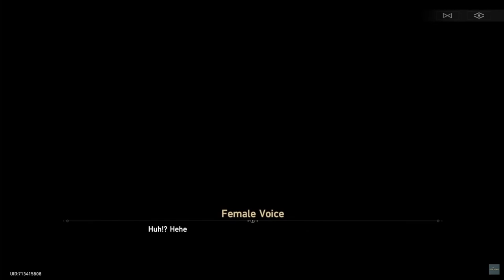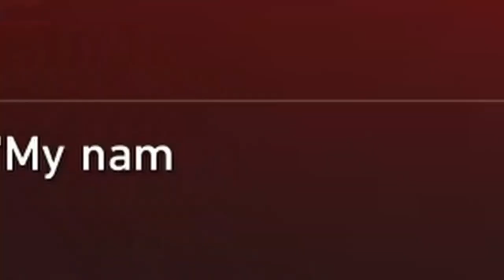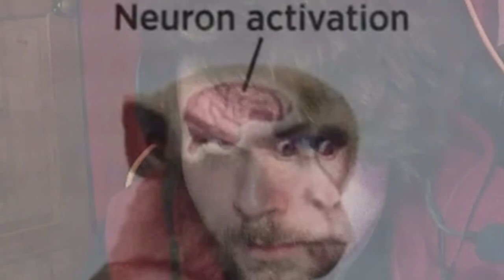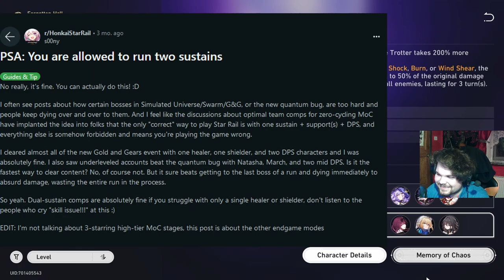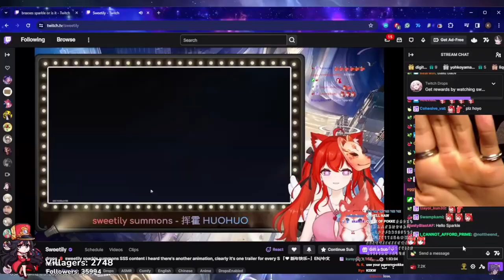My Retrospective View of Honkai: Star Rail's 1st Year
A lookback on everything Honkai: Star Rail provided me in the 1st year of its existence. It's been a great one. Here's hoping to another great year :)

Timestamps:
00:00 Intro
00:55 Good Story
35:42 Good Characters
41:41 Entertainment
52:18 Community
55:16 Special Shoutout
56:40 See ya next year
56:52 Outro